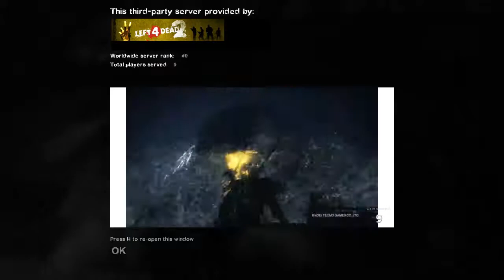Let's Play L4D2 Part 9: The Part Where He Goes Crazy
We lose Jazzy Lemons to the zombie apocalypse. A moment of silence, please...